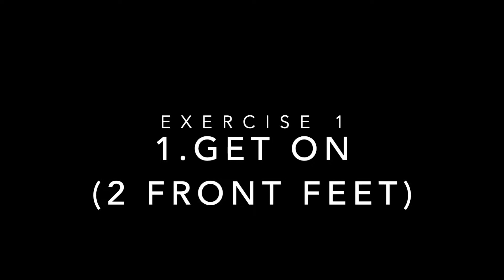ADP P2 (2)